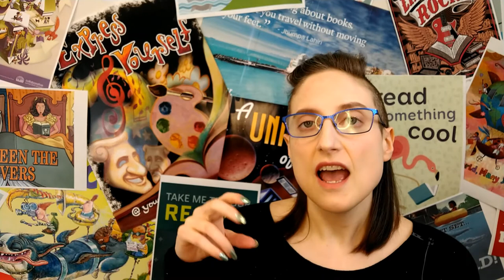Read. Eat. Repeat. with Jill